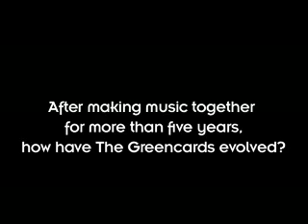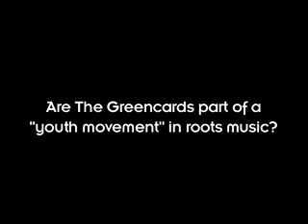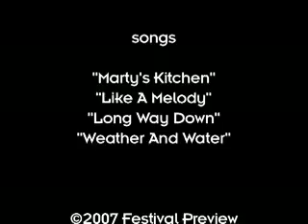The Greencards Interview at CBA Father's Day Festival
Festival Preview interviews Greencards members Kym Warner and Eamon McLaughlin at the 2007 Father's Day Bluegrass Festival in Grass Valley CA.